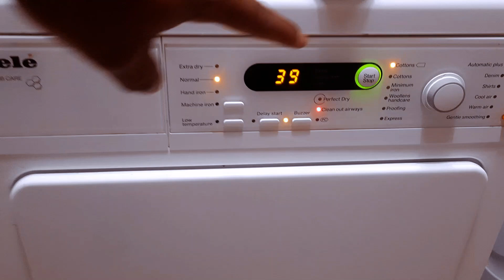Miele Dryer T8722 In Action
This video is Miele Dryer T8722 In Action
Honeycomb drum Protect your garments during the drying process
The innovative design of our honeycomb drum prioritizes the care and longevity of your clothing, mirroring your own concerns. Its specially crafted shape generates a protective layer of water between the drum and the laundry during rotation. This mechanism enables fabrics to move gently, safeguarding the fibers and contributing to the extended lifespan of your garments.
(Amazon) (Amazon)